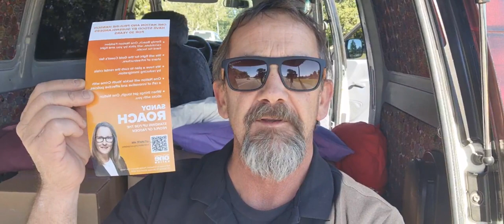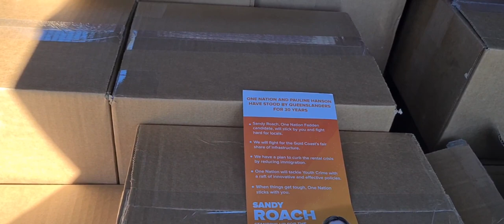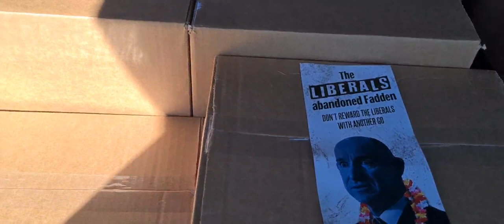Fadden By Election - Volunteer Meeting - Sunday 2nd July - Sandy Roach for Fadden.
Volunteer meeting and sausage sizzle this Sunday 2 July, 12.30 pm.

At Runaway Bay Community Centre, Lae Drive - link to map below.

To all those that have put their hands up or would like to volunteer for:
Pre Polling for the next 2 weeks
Letterbox drops ASAP
Election Day Saturday 15th July
please come along for schedules, shirts etc.

Call or Text Sandy - 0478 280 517